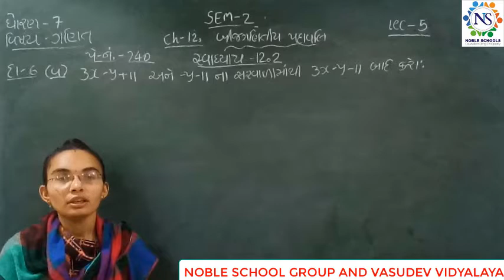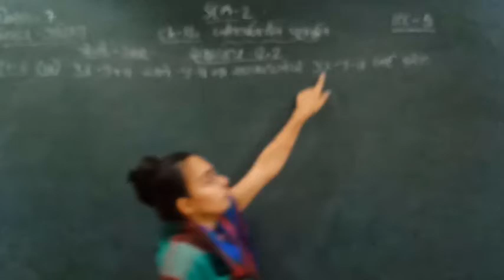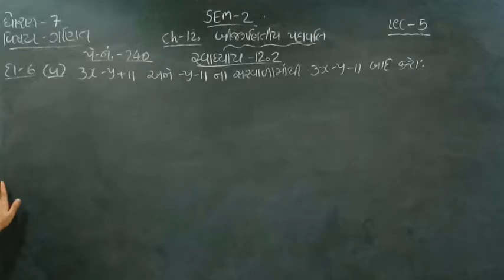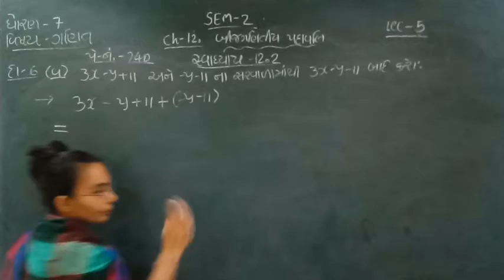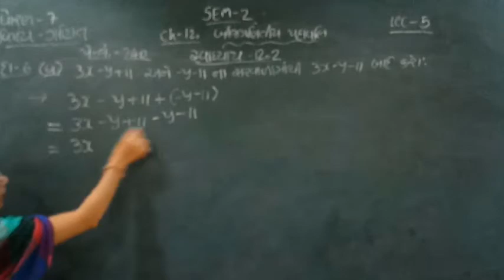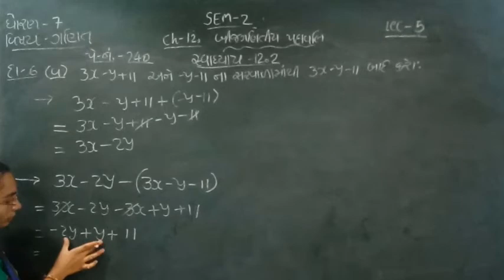Standard - 7 Maths Lecture - 5 By nidhimadam